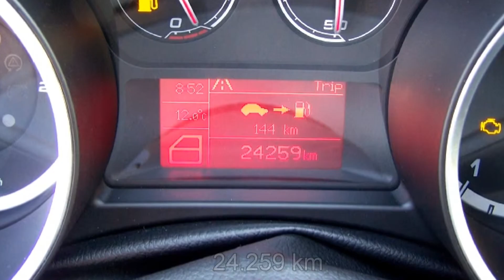Alfa Romeo Giulietta 1.4 TB 16V MultiAir Turismo 07014475 "Motor Village Berlin"